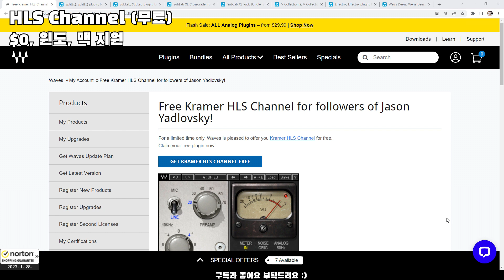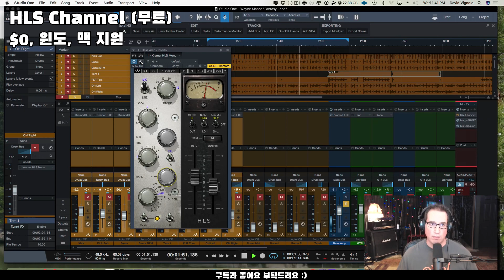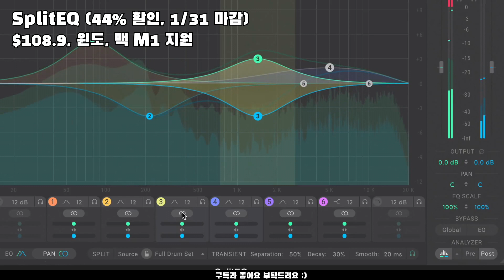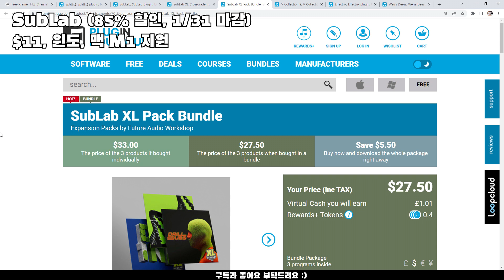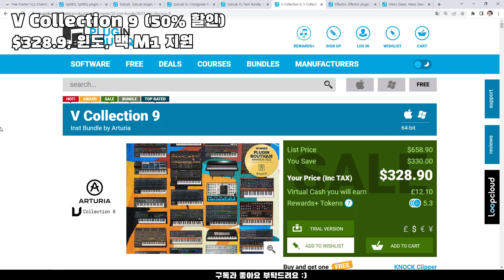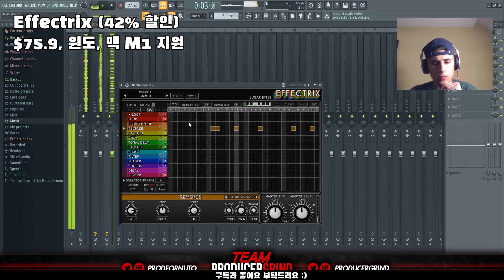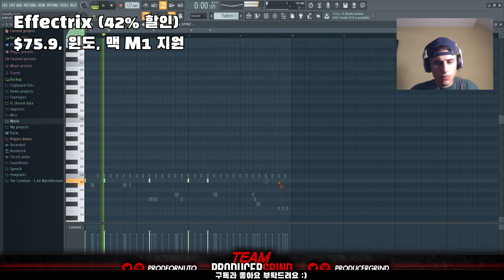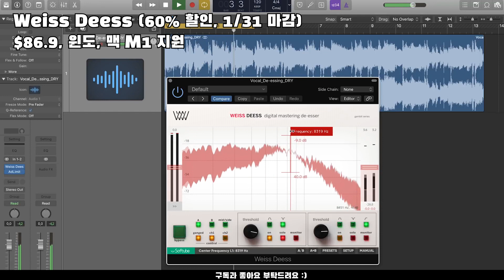늦음 못받음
00:00 HLS Channel (무료)

1. WAVES 회원가입
2. Waves Central 설치 & 로그인
3. Krammer HLS Channel 선택
4. Install & Activate 파란 버튼 클릭

01:30 SplitEQ (44% 할인, 1/31 마감)

03:00 SubLab (85% 할인, 1/31 마감)

04:30 V Collection 9 (50% 할인)

06:00 Effectrix (42% 할인)

07:30 Weiss Deess (60% 할인, 1/31 마감)